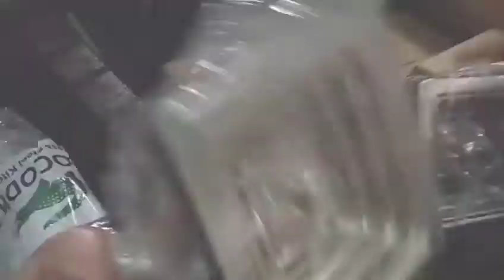UNBOXING CROCODILE 🐊 SINK|DOUBLE BOWL|304 GRADE|SATIN FINISH|45×20×10|@Simra's World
Overall Size: 45" x 20" x 10" || Bowl Size: 17" x 16" x 10" each || Material: 304 GRADE STAINLESS STEEL
COLLAR Thickness: 2.5 mm || BOWL Thickness: 1mm || Finish: SATIN
CROCODILE SINK has an OVERFLOW HOLE in the basin which serves two purposes, it diverts water back to the drain pipe and it improves drainage speed || OFF-SET DRAIN frees up sink area and cabinet space – store large items or install pull out trash can under the sink || OFF-SET DRAIN helps when the faucet operates, water flows into the drain. This helps avoids many splashing issues, especially with taller faucets.
BOX Includes: KITCHEN SINK || 2 PIECE -
 SQUARE WASTE COUPLING || PVC DOUBLE BOWL CONNECTOR || FRUIT BASKET || CHOPPING BOARD || SOAP DISPENSER
WARRANTY: 7 years from date of purchase on Kitchen Sink